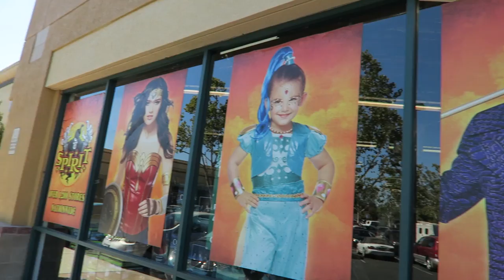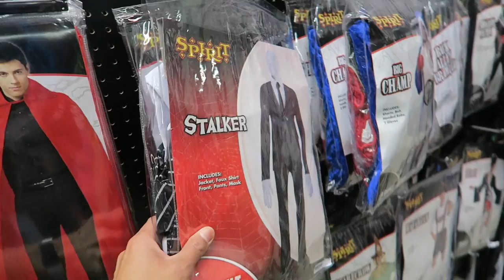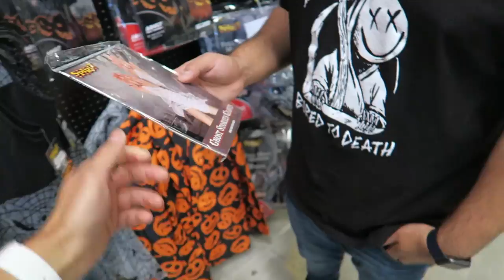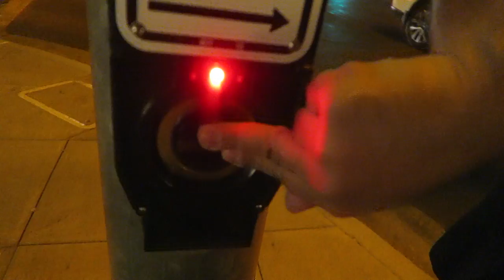HOW CORGI DOG CHANGED MY LIFE - Life After College: Ep. 512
Life with a Corgi Dog and Without a Dog Comparison. What changed when I got my Corgi? ALSO Corgi Reacts to Farm Animals, Making Harry Potter Pumpkin Juice, Halloween Costume Store, Corgi Jokes, and More!

Send Us Mail:
VlogAfterCollege

- Comparing Life With and Without a Dog
- Your Home Will Change (fur will get everywhere, your home will be taken over with dog stuff)
- More responsibilities and less free time (Can't go out all day, hard to travel, more worries)
- Explored and experienced way more (made new friends, new parks, more exercise)
- More Happy!
- Corgi Reacts to Chickens & Roosters at Farm Park
- Morning Routine: Feed Dog, Feed Fish
- Corgi Jokes
- Harry Potter Pumpkin Juice Recipe (source Dried Apricots, Ginger, Apple Juice, Cinnamon Sticks, Allspice Berries, Vanilla Extract, Pumpkin Puree, Nutmeg
- Bodybuilding Supplements: Pre-Jym, Cellmass, Universal Real Gains Weight Gainer Protein
- Golds Gym Workout in Strong Lift Wear
- Reading Fan Mail (Gifts from Russia)
- Taste Testing Harry Potter Pumpkin Juice
- Spiring Halloween Store with ShawnSecrets Halloween Costumes and Halloween Decorations
- Eating Greek Food at Nick the Greek (Black Nail Update)
- Driving through California (trying to find Halloween Decorations)
- Smitten Ice Cream
- Ukulele To Love Some Corgi